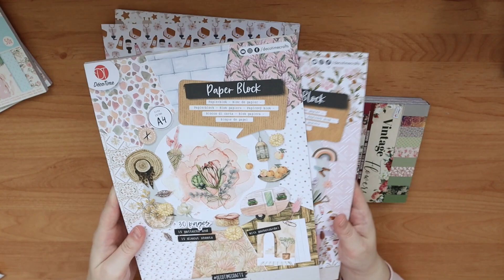Lente flipbook - Snailmail met mij #40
Leuk dat je kijkt naar deze video. In deze video ga ik een snailmail maken in het thema lente.

Afmetingen;

Basis - 8x5 inch
Vouwlijn - 3 5/8 inch en 4 3/8 inch

Rechterpagina uitklapbaar onderdeel  - 8x3 1/2 inch
Vouwlijn - 3 en 3 1/4 inch
                  6 1/4 en 6 1/2 inch

Envelop - 9 x 9 cm (let op; is in cm ipv inch)

Vakje rechterpagina - 3 x 3 1/2 inch
Vouwlijn 3 inch zijde - 2 en 2 1/4 inch
Vouwlijn 3 1/2 inch zijde - 1/4 en 1/2 inch
                                               3 en 3 1/4 inch

Vakje linkerpagina - 3 1/2 x 6 inch
Vouwlijn 6 inch zijde - 1/4 en 1/2 inch
                                        5 1/2 en 5 3/4 inch

Elke zaterdag om 8:00 een nieuwe video. Extra video's komen op woensdag online.

Ben je benieuwd naar meer video's van mij?

Ik ben ook actief op instagram waar ik foto's delen van mijn hobby's. Instagram;